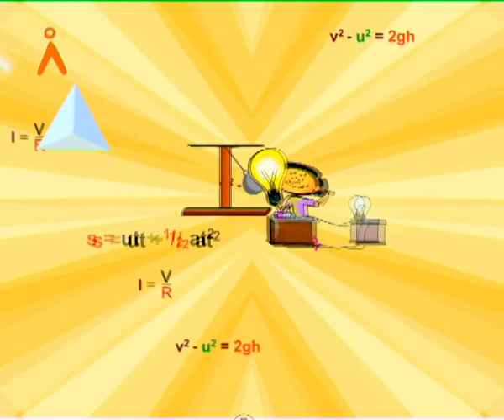Tangrams (Kannada)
Agastya International Foundation - Illustrating and explaining Tangrams at Discovery Centre